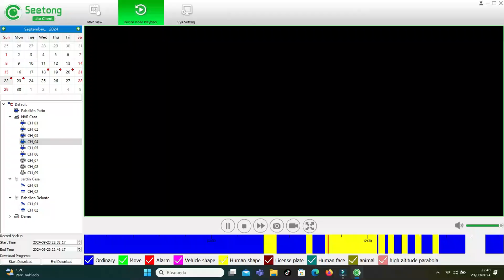Tutorial fácil y rápido para instalar cámaras IP wifi en casa con Seetong Europa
Administración
Seetong Europa S.L.U.
Dirección : c/ Jacinto Benavente 1, CP 03610 Petrer, Alicante España
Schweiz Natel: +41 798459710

Las cámaras IP wifi son una excelente opción para mantener tu hogar seguro y vigilado, ya que te permiten monitorear lo que sucede en tiempo real desde cualquier lugar a través de una conexión a internet. En este tutorial, te mostraremos cómo instalar cámaras IP wifi en tu casa de manera sencilla y rápida utilizando la tecnología de Seetong Europa.

Paso 1: Elige la ubicación adecuada
Antes de comenzar con la instalación, es importante elegir la ubicación adecuada para tus cámaras IP wifi. Busca lugares estratégicos que te permitan tener una vista completa de las áreas que deseas monitorear, como la entrada principal, el jardín o el salón. Asegúrate de que haya una toma de corriente cercana para conectar la cámara.

Paso 2: Descarga la aplicación Seetong Europa
Una vez que hayas elegido la ubicación para tus cámaras, descarga la aplicación Seetong Europa en tu teléfono móvil. Esta aplicación te permitirá configurar y controlar tus cámaras IP wifi de forma sencilla.

Paso 3: Conecta la cámara a la red wifi
Sigue las instrucciones del fabricante para conectar tu cámara IP wifi a tu red wifi doméstica. Esto generalmente implica escanear un código QR o introducir la contraseña de tu red wifi en la cámara.

Paso 4: Configura la cámara en la aplicación
Una vez que la cámara esté conectada a tu red wifi, abre la aplicación Seetong Europa y sigue las instrucciones para agregar la cámara a tu cuenta. Esto implicará escanear un código QR en la cámara o introducir el número de serie de la misma.

Paso 5: Disfruta de la tranquilidad de tener tu hogar vigilado
Una vez que hayas configurado tu cámara IP wifi en la aplicación, podrás acceder a la transmisión en vivo desde cualquier lugar a través de tu teléfono móvil. Además, la mayoría de las cámaras IP wifi tienen funciones adicionales como detección de movimiento, grabación de video y notificaciones en tiempo real, para que puedas mantener tu hogar seguro en todo momento.

Con este sencillo tutorial, ya no tienes excusas para no instalar cámaras IP wifi en tu casa. Con la tecnología de Seetong Europa, podrás disfrutar de la tranquilidad de tener tu hogar vigilado de manera rápida y sencilla. ¡No esperes más y protege tu hogar con cámaras IP wifi!